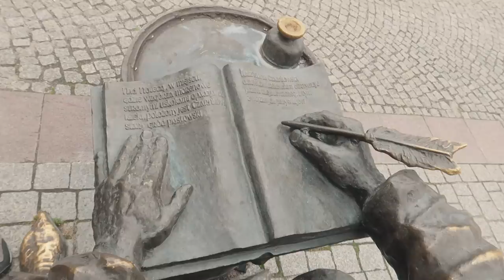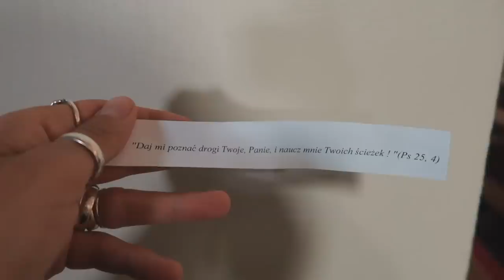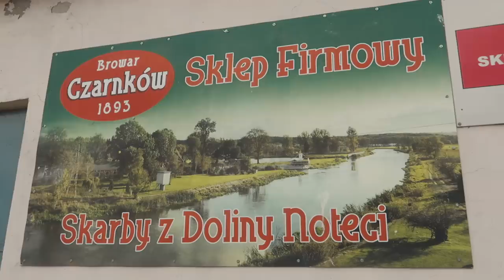MIASTO IDEALNE NA WEEKEND: CZARNKÓW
⬇ ⬇ ⬇ KLIKNIJ TUTAJ PO WIĘCEJ ⬇ ⬇ ⬇
Na trasie z Poznania do Piły odwiedziliśmy malownicze i bardzo ciekawe miasto Czarnków. Zostaliśmy tam zaproszeni przez jednego z naszych widzów - Grzegorza, który przygotował dla nas całodniową trasę zwiedzania. Zwiedzanie rozpoczęliśmy od wizyty w Przystań Marina Czarnków gdzie zostawiliśmy bezpiecznie campera, następnie pieszo poszliśmy na rynek, gdzie znajduje się piękny XVI w. kościół, fontanna, pomnik Janka z Czarnkowa oraz kolorowe kamieniczki.

🎥 Sprzęt jakim nagrywamy:
Canon G5X